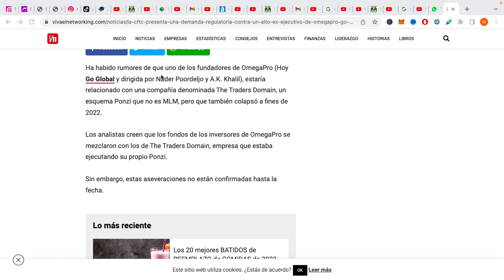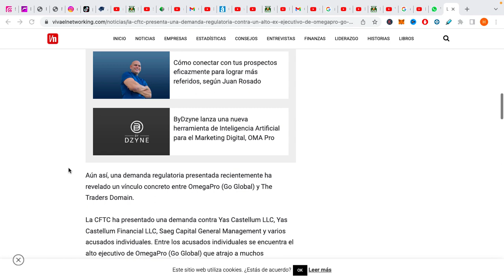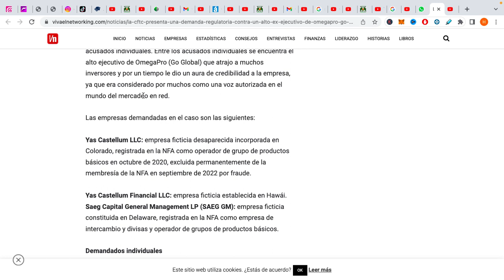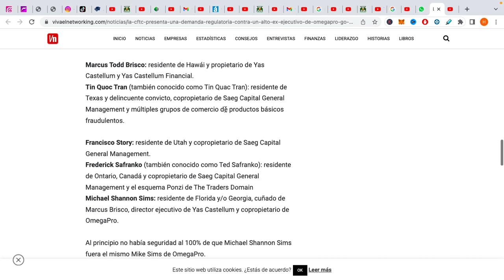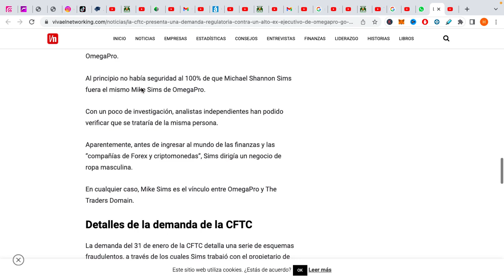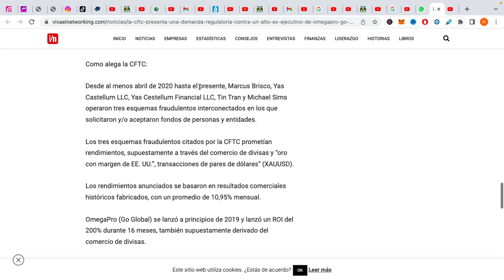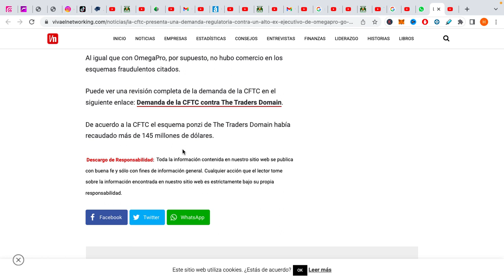Demandan al dueño de 😈Omega Pro🐭(Mike Sims🐀)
El CEO de Omega Pro ha sido demandado

¿Más Inversiones?